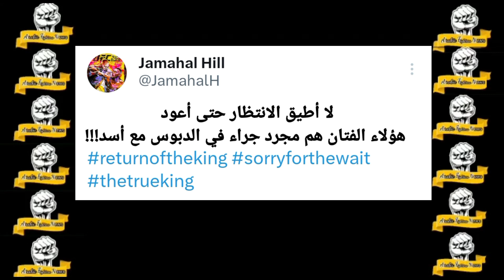ردود أفعال أديسانيا المباشرة أثناء مشاهدته قتال أليكس بيريرا ضد يان بلاهوفيتش/ردود أفعال المقاتلين..